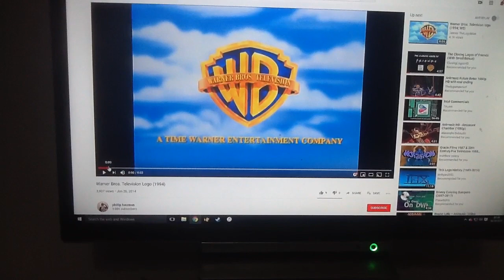Bright Kauffman crane productions / Warner bros television 1996 (Repeat version)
From friends